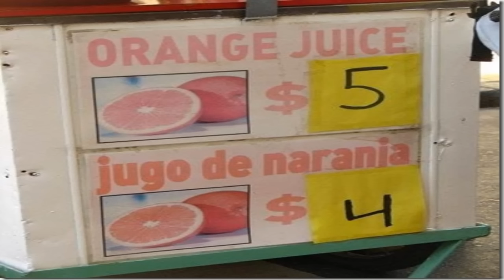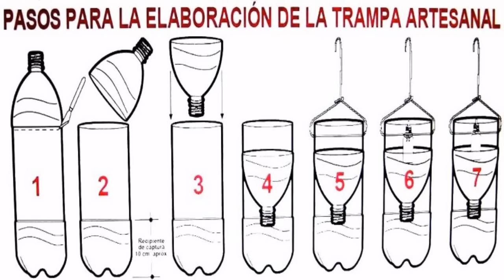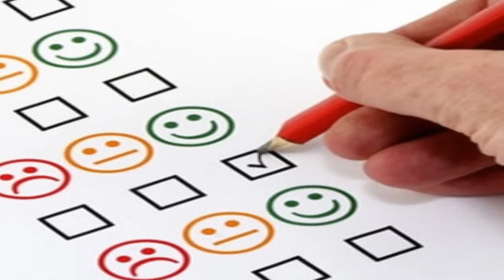『HONEST』12 PROPOSITOS DE UN DUELISTA PARA EL 2017 | CAJA LOBO TSR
Hoy es Lunes, Lunes del ultimo HONEST del 2017!!!

Así es chicos y chicas, un año mas se nos ha ido, asi que es hora de plantear nuevos propósitos en nuestra vida, y en este HONEST esos propósitos sera sobre YGO!

Se que no he podido cumplir al 100% con el calendario de vídeos que había prometido, are un anuncio sobre esto mas adelante, por lo mientras disfruten de este video n_n

Sayonara!